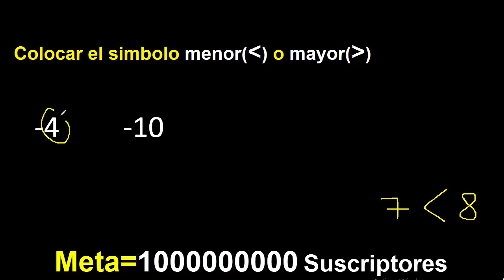menos 4 es mayor o menor que menos 10 colocar signo(simbolo) , comparacion de numeros negativos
comparacion de numeros negativos
metodo